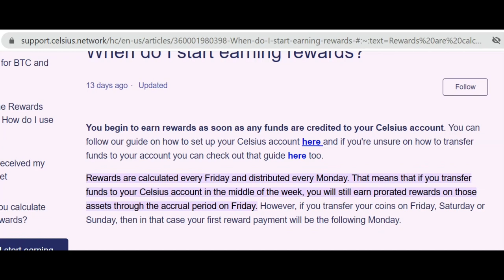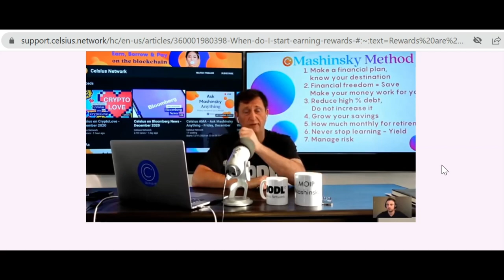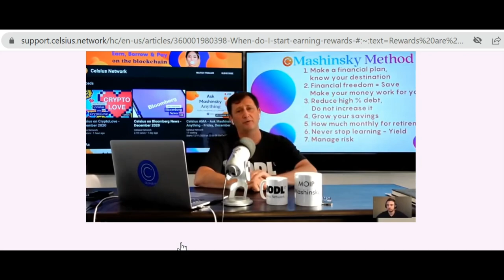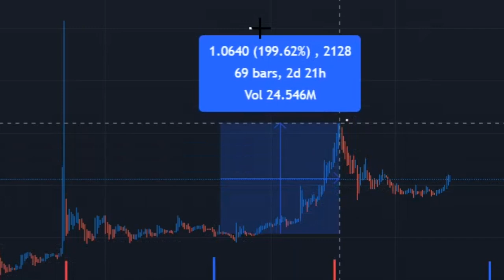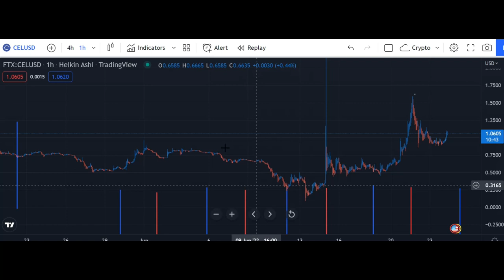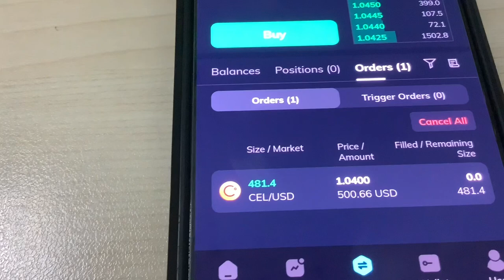Very profitable trading strategy! Trade Cel Token with Alex Mashinsky! Celsius Network: the Whale!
UPDATE: I had left a sell order at 1.22, within 12 hours my sell order went through, easy 20% profit!

Earn up to 43% APY in your stable coins, BTC or ETH with freeway finance.

Freeway 365 Challenge, where I give weekly updates ( Every Friday) for one full year on the performance of my earnings with Freeway:

Freeway AMA highlights, where I go through and comment on the best parts of Freeway's weekly AMA with it's CEO Graham Doggart: